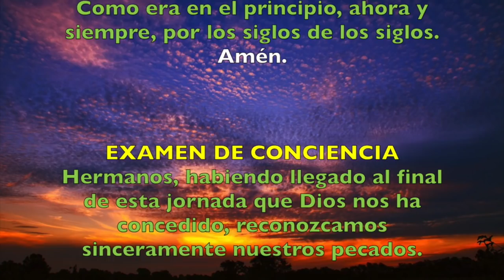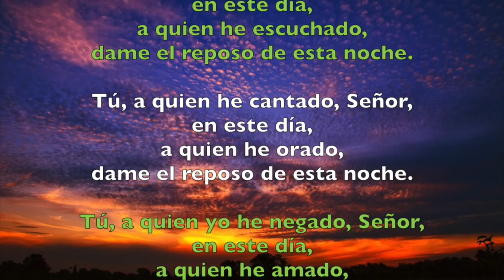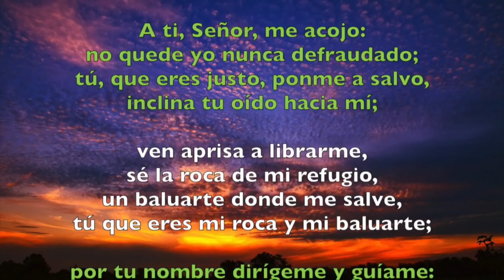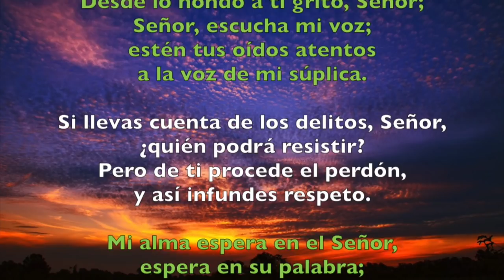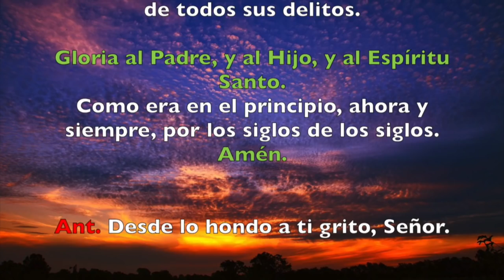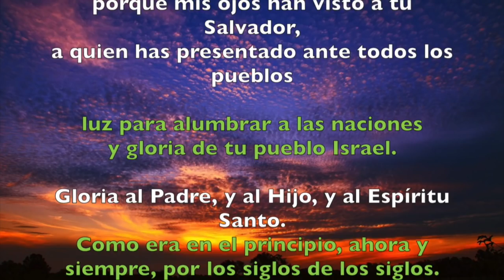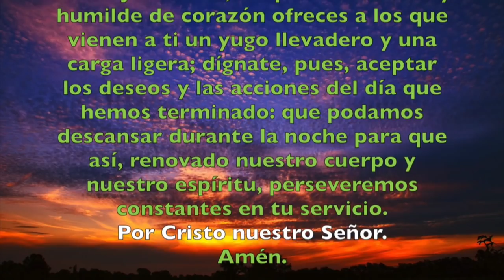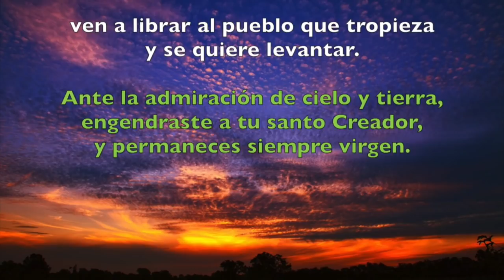Oración de la noche (Completas), MIÉRCOLES 1 DE AGOSTO 2018 | Padre Sam